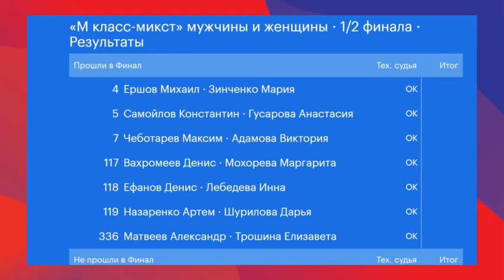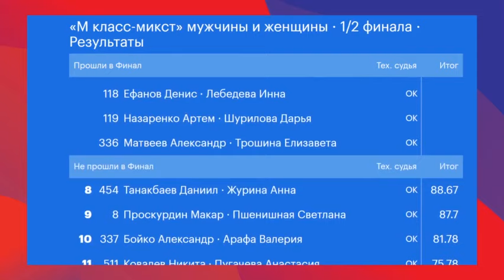Rock'n'Roll Main Class Free Style 18.05.2024.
1/2  Rock'n'Roll Main Class Free Style  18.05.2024.

Video: FDSARR